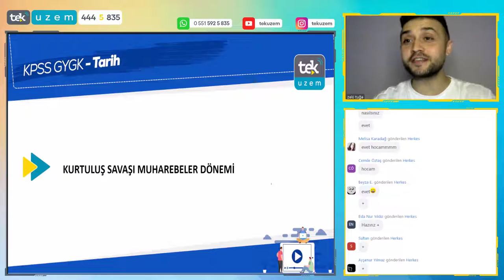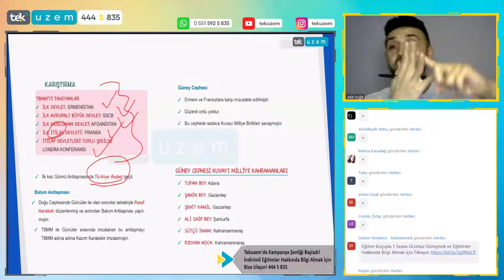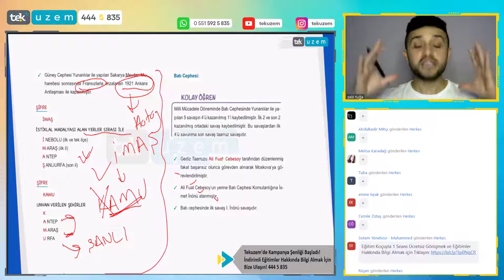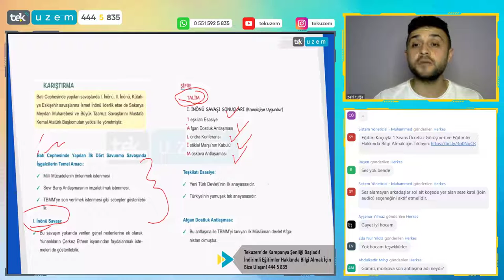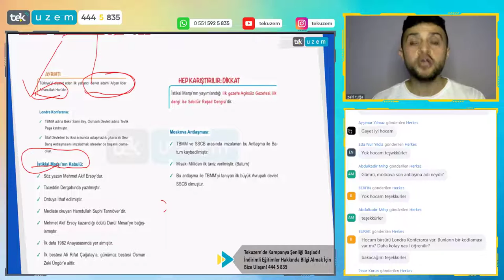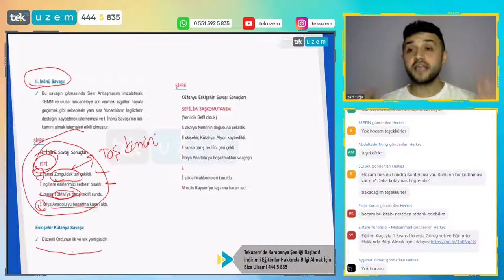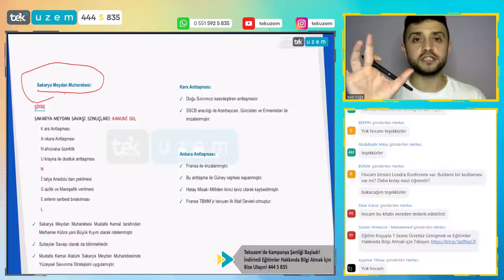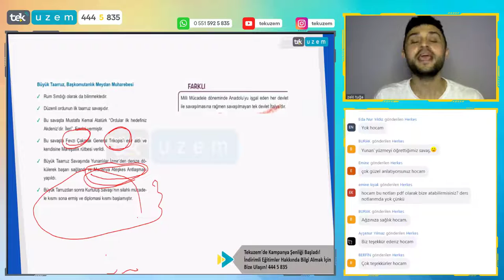KPSS Tarih / Muharebeler Dönemi